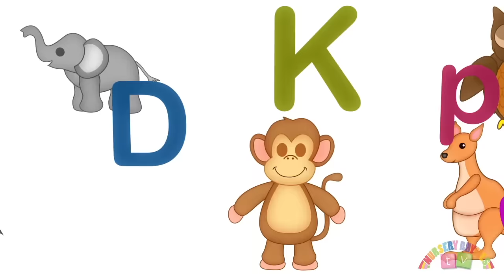TRADITIONAL NURSERY RHYMES | Compilation | Nursery Rhymes TV | English Songs For Kids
TRADITIONAL NURSERY RHYMES, from Nursery Rhymes TV!

.& MANY MORE! :-)